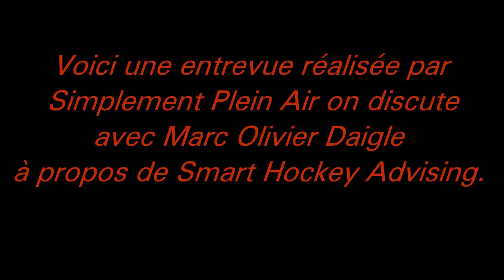Entrevue avec Marc Olivier Daigle de Smart Hockey Advising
Entrevue avec le propriétaire de Smart Hockey Advising M Marc Olivier Daigle. Entreprise qui aide les jeunes hockeyeurs et leurs familles à prendre de bonne décision quand vient le temps d'affronté le cirque du hockey professionnel.
Pour 1$, vous devenez partenaires. Ne doutez jamais de l’effet qu’une pépite de support peut avoir !
Pour 10$, vous devenez un bâtisseur. C’est un ÉNORME gage de votre soutien!
Pour vous remercier, je vous offre une vidéo exclusive chaque mois.